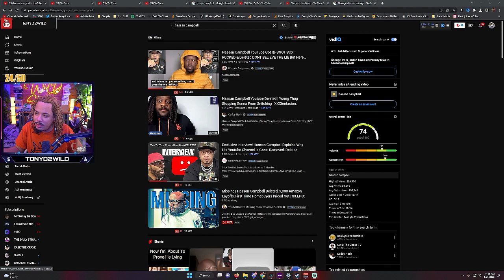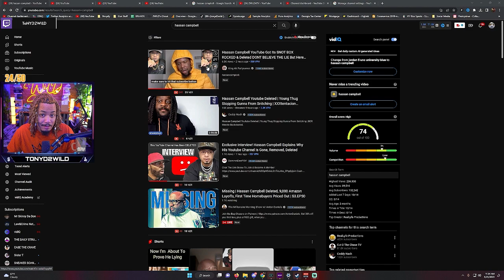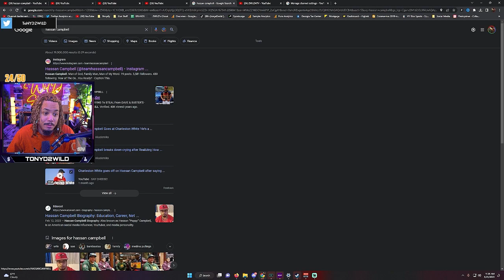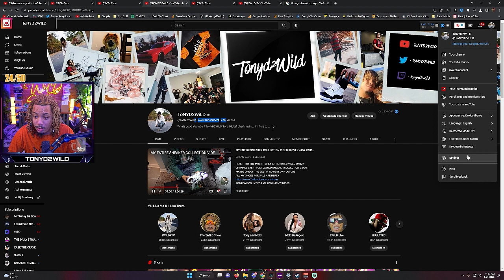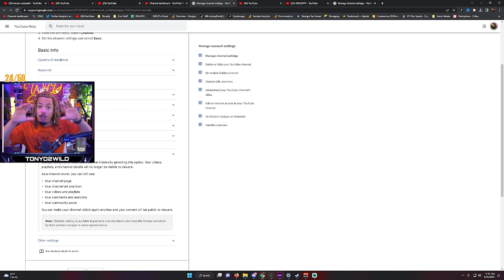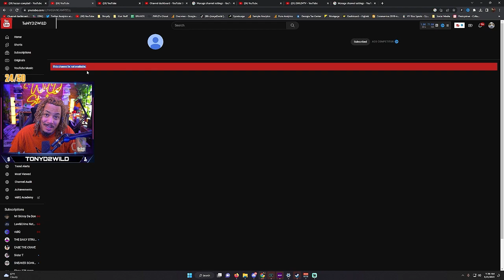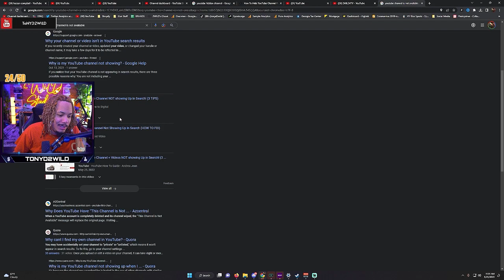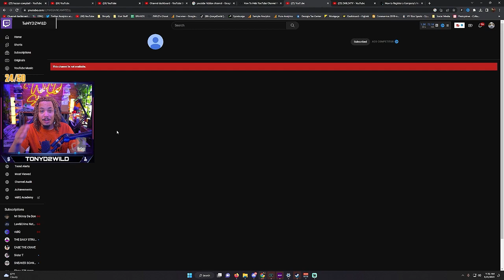Hassan Campbell Channel is NOT TERMINTATED ! PROOF Why It Is A Publicity Stunt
Hassan Campbell's channel is not terminated or deleted by Youtube.